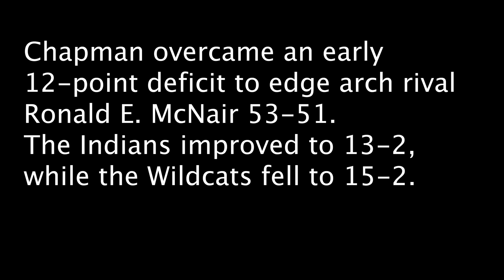Chapman Stuns Arch Rival Ronald E. McNair 53-51